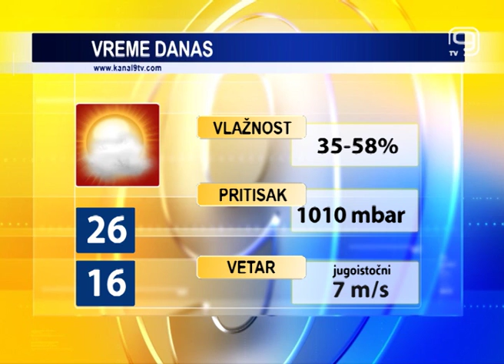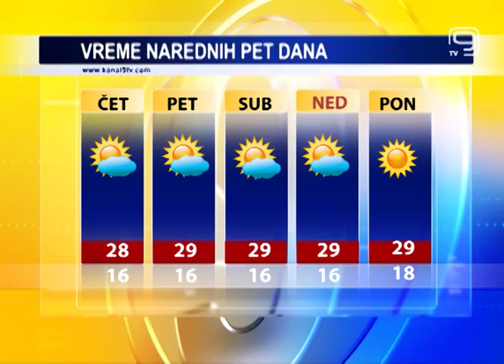TV KANAL 9, NOVI SAD: VREMENSKA, AGRO I BIOPROGNOZA, 07.09.2016.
Danas je u Novom Sadu promenljivo oblačno i povremeno vetrovito vreme. Smenu sunca i oblaka možemo očekivati i narednih dana, ali bez padavina i uz temperature iznad proseka za ovo doba godine.